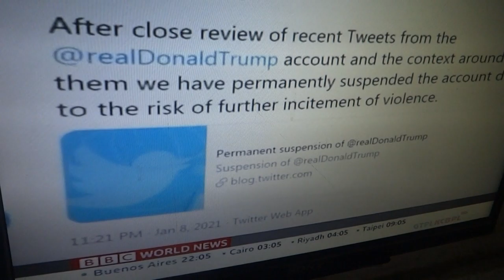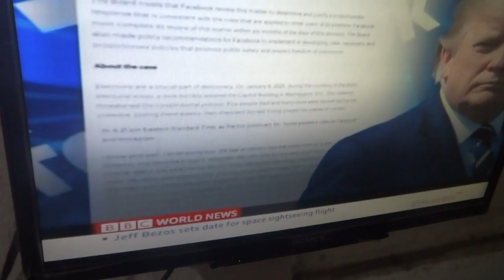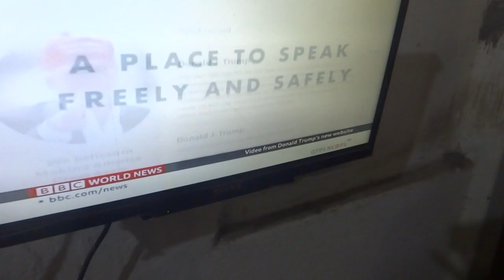All giant social medium particularly Facebook..so called human beneficiary.. doing..annihilation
thus all such  so called ( self claimed ) social beneficiary civil people networking to ensue safety of civil people  as found guilty thus  badly blamed  are involved directly indirectly by ownerhsisp ceo managign top bodies or lower staffs  personal level  involvement to get money promotional purposes

 facebook , one of   all  other  ( wrongly made vast money misleading people through anti-humanist works cryptically involved directly indirectly in doing humanity annihilation  - unless brought such message about humanity annihilation doing team ofusa from undersea   thus they will be taken as made charged anti huamsnit goruspcan not run such actvites agansit humanties ( Joe Biden if not taken action he will be punsihed just liek saddam hussein Bin laden etc their coutnry to punish he to blame russina presdient  as killer but mienobersrvationr eprovign 7 reproivng your involved in humanity annihiliton by poltiitlacs keepign civil ciitzen xin dark   to support  bring  criminal democratic system as they are powerful digital base humanity misleading influences with just mouth base speech but of whom inner are sacs of poison venom hwich have immediate power to abridge life of any one on earth - thus now almost majority of democrat are in USA BJP TMC Rahul gandhi politcal parties or UK labor even in conservative party also to take gentle man honest noble people  disguises to do drama streak  taking  all helps post blocking  to help those criminal undersea people    - these worst wrong undersea people of which advance technology mis-user misusing against humanities to do climate changes global warming all premature death corona etc virus developing spreading as thir man amde creise creation in civil humanity existence are so vulnerable made weaken   these people are  international multi national citizenship country sea -boundary territory guards ( have undercurrent link form same Indian English speaking leftist anarchist wrong doers criminal anti humanist  groups  thus to create to blame mislead as now to create confusion of entering tryign of sovereignty navy harmign security related news collection thus what france  Uk are in confusion what they made earleir  Middle coutries among Kweit   Jordon Irak Iran Dubai Qatar  Greece   criminal political  party helping  as now giant  group of criminal supporting facilities faculties ( why criminal facebook workers mainly from India Asian) why not  all those  involved in mis using such social medium identities such gaint advance medium baces face location identities  their  Civil honest real gDP contributors helpign other life protection issues safety giving issues stand sid of those weaker poorer honest simple nomharmful not uhc poplr savage barerisc enemis of the hwoel civil people ( beign mere a scantuy popultion to dare to kill  .01 % of total humanity population tracign usng suhc medium also alongwith mobile hackign google apps store www. cricket sscore ect apps arogyasetu Apps creatign for india harming as if thus  to remain as clamnats of noble honest human beneficiary but in worst envious manner to do animosity in worst life snatch & then to push taken of those  dead soul sending into hell after confirmation reproving askign  & asking to make such news why bullsit ceo conyrollign board whocih to put ban continue to ban as his vioce are badly needed to save humanity civil portion ( Donald Trump)   engagement just like giant demons groups  thus to be punished  for their humanity annihilation doign purpsoes misusing such platforms  thus thsoe all taken into zail  so called ( self claimed ) social beneficiary medium  for  civil people  networking to ensue safety of civil people but  Facebook badly blamed unless brought such message about humanity annihilation doing team of USA from undersea    regional India & its underneath undersea Mexican  gulf   USA Mexico undersea underneath people  of India